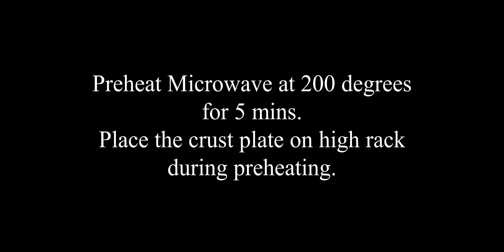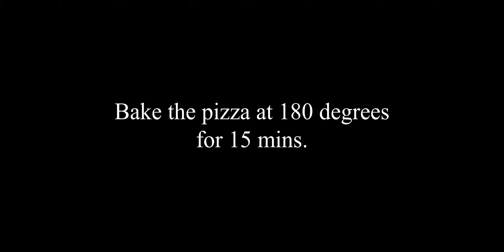Wheat Pizza Recipe | My Treat Junction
Do you feel bloated after eating a pizza? You won't anymore with this recipe. Treat yourself with a yummy thin crust pizza made with a wheat pizza base. Try it for yourself and forget ordering one from a pizza joint.

Total Calories: 631 kcal per 6-inch pizza
Proteins: 21 gm
Carbohydrates: 69 gm
Fats: 25 gm

Ingredients:
Wheat Flour- 1cup (130g)
Curd- 100g
Salt- 1tbsp
Oil- 1tbsp
Butter- 1tbsp
Pizza Sauce- 4tbsp
Cheese- 100g(for 2 pizza)
Pizza Herbs
Green Capsicum- 1 medium
Yellow Capsicum- 1 small
Corn- 100g
Paneer- 125g